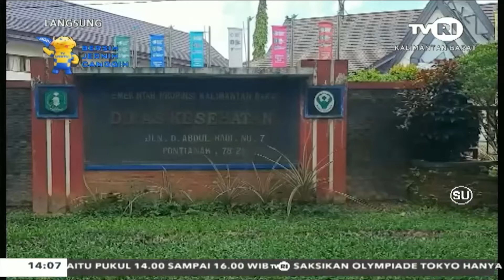26 JULI 2021 RESIKO KETERTULARAN COVID 19 DI KOTA PONTIANAK MENURUN